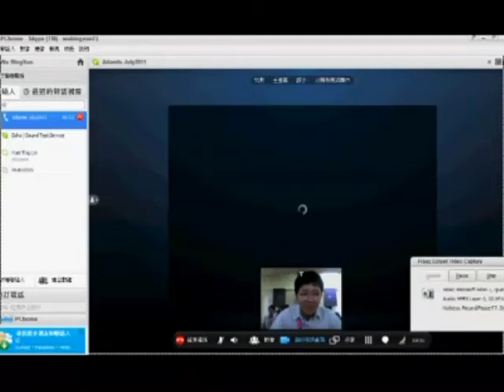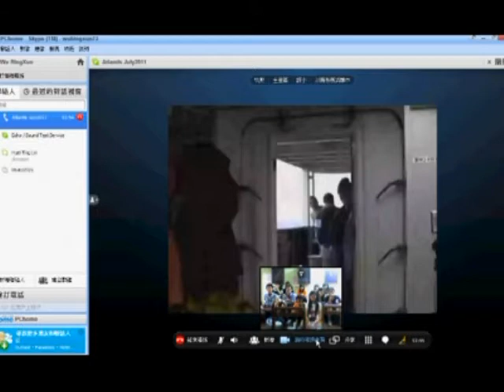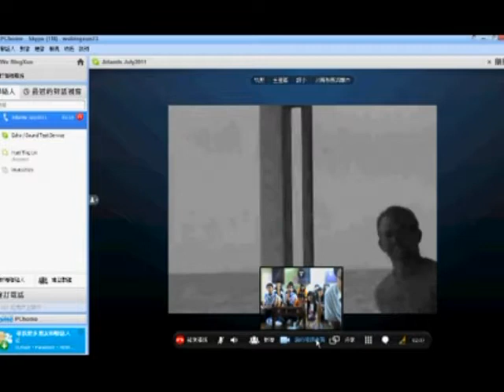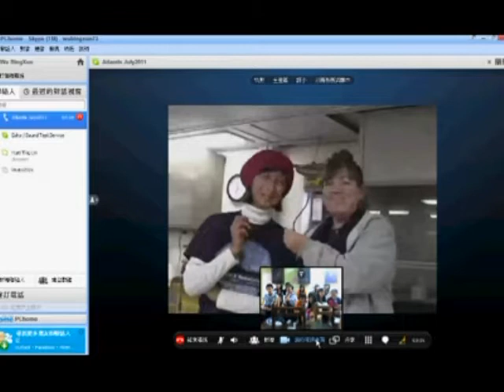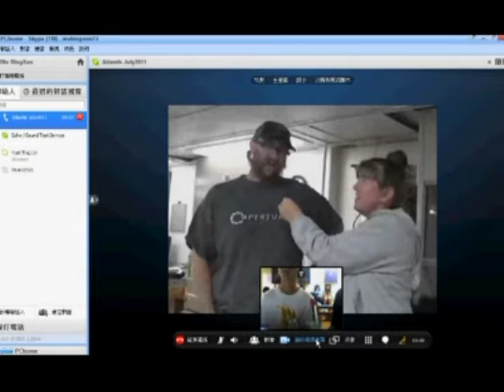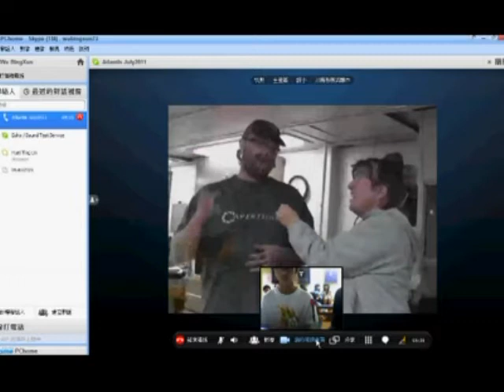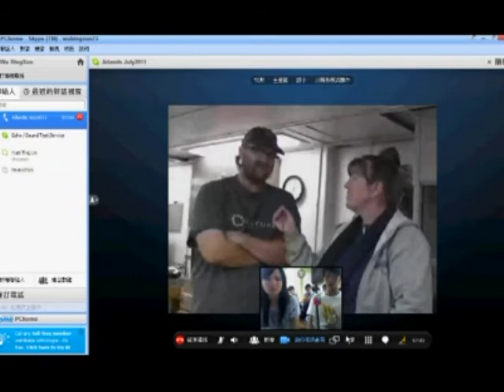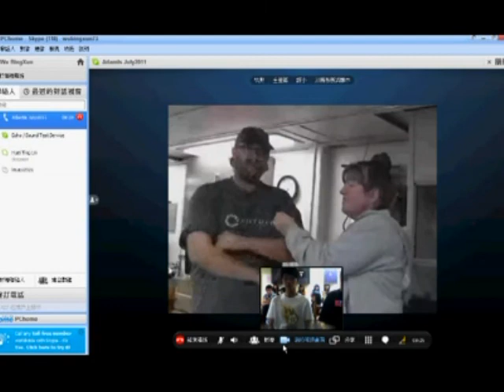2011.07.02 R/V Atlantis Expedition AT18-07 - Video1